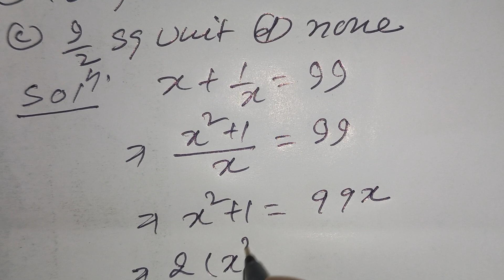problemoftheday jeemains jeemaths 12thmaths 11thmaths